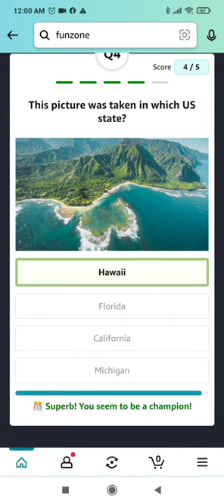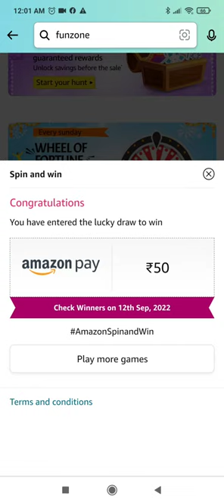Amazon Quiz Today | Amazon Quiz Answers Today | 11 September 2022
Topics Covered :-

amazon quiz
11 september amazon quiz answers
pathania brothers
amazon
quiz